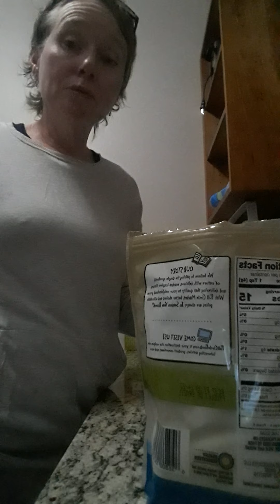March 18, 2021(7)